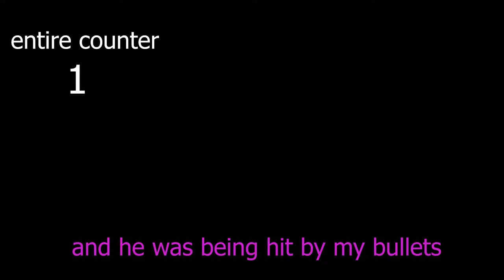FSC Takes on Apex Legends: 2